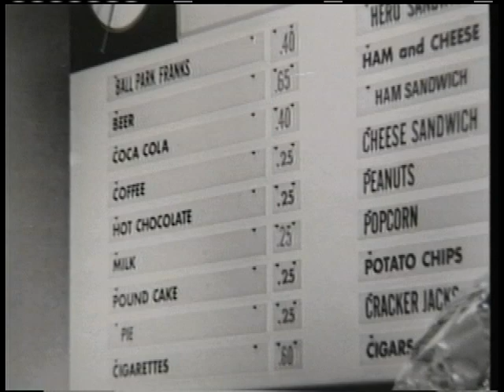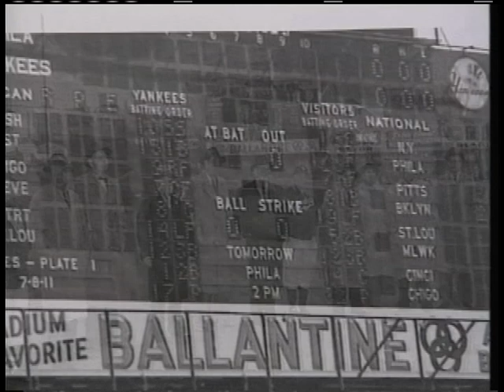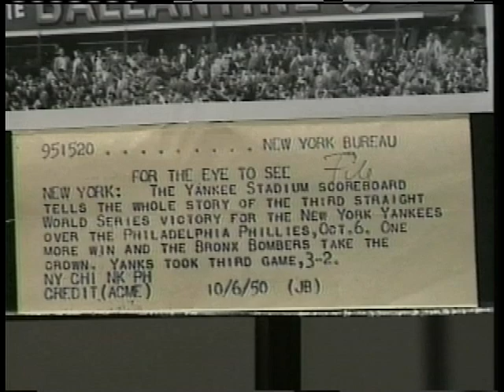History Of The Yankee Stadium Scoreboard Part#2.dv